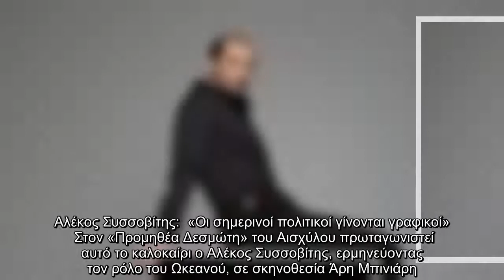Αλέκος Συσσοβίτης:«Οι σημερινοί πολιτικοί γίνονται γραφικοί»